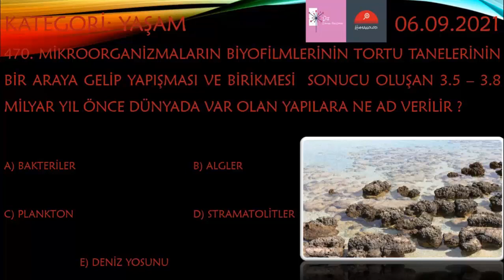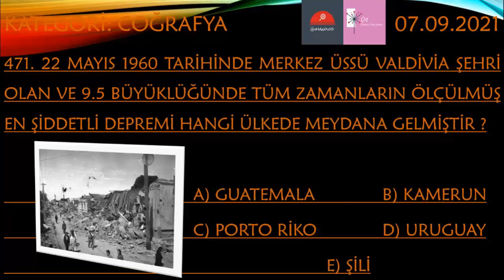Erman Fen10men İle Kim Gitsin Günün Sorusu 471 - Top 500 ( valdivia earthquake geography )